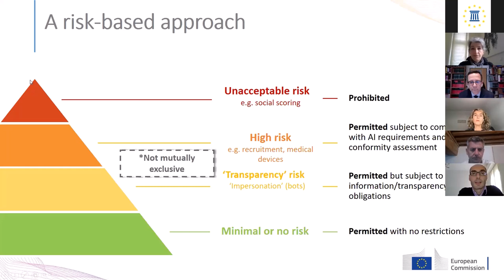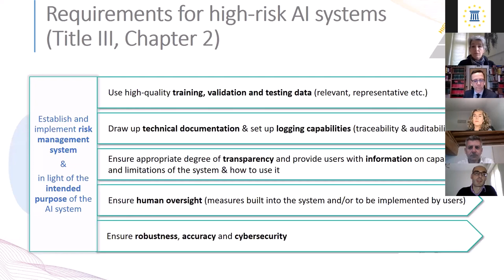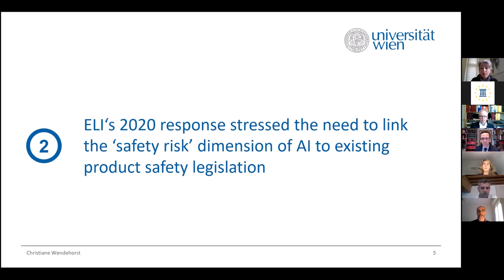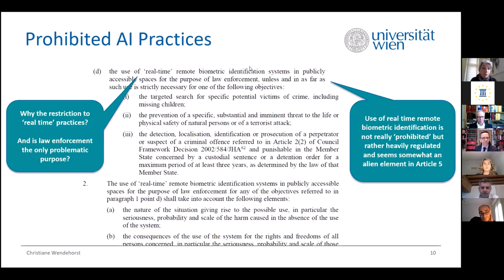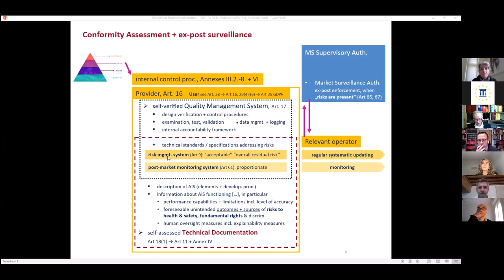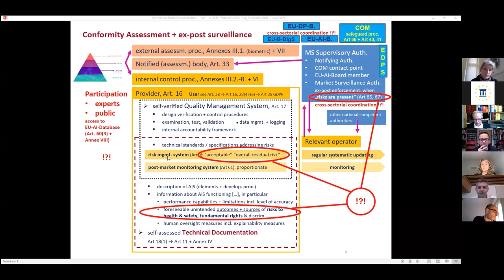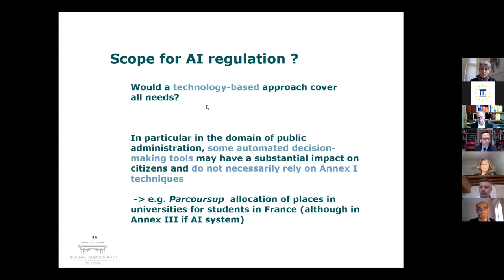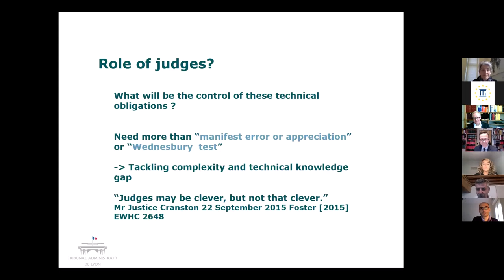ELI Webinar on ‘Regulating AI: A First Analysis of the European Commission’s Proposal’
The ELI Webinar on ‘Regulating AI: A First Analysis of the European Commission’s Proposal’ took place on 29 April 2021.